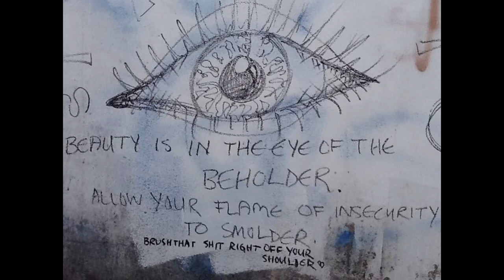WOMBAT: "ZOMBIE" (COVER)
Jammin' on one of my fave Aussie classics!! (Aside from AC/DC of course)

Instrumental made with FL. Studio 20.6 latest updated version